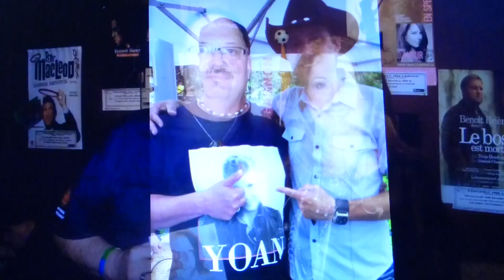Petite fille Richard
Moi qui chante petite fille enrégistré a La Sarre a hôtel La Sarre dans les année 80 Bertrand Dionne a la guitare choriste Liette fait par mes deux bon ami(e) Liette et Bert (Duo liber-T)